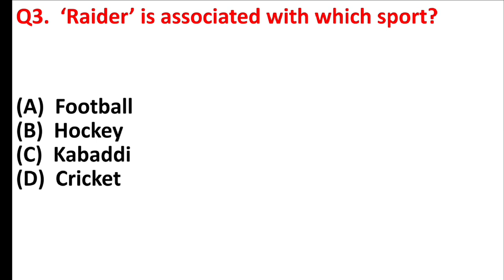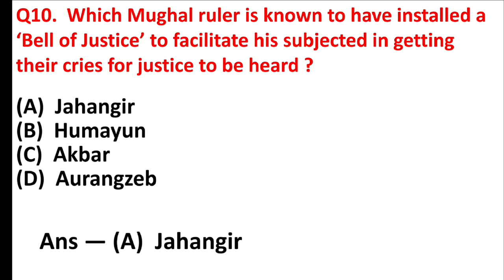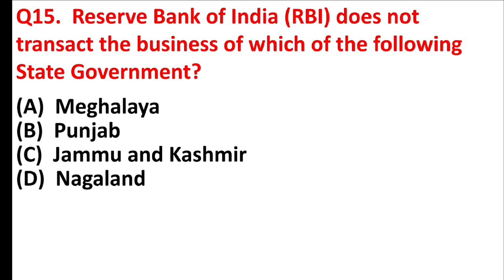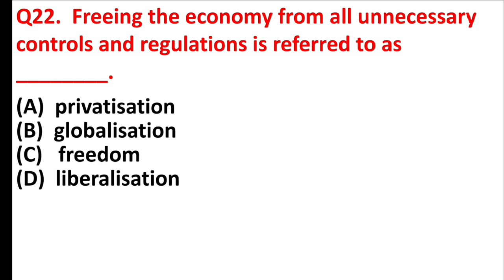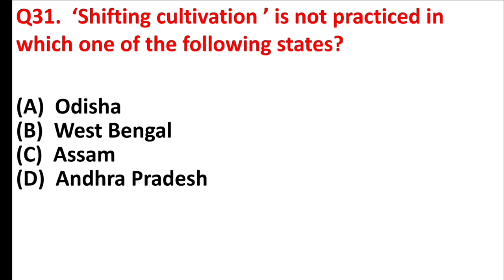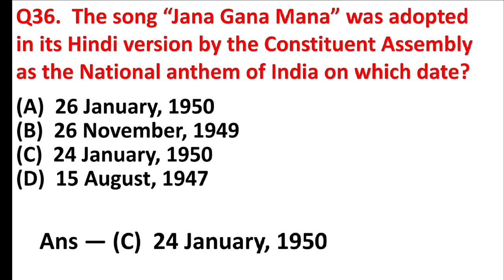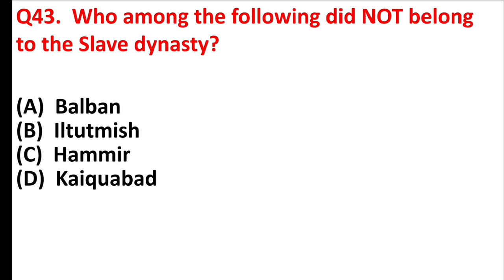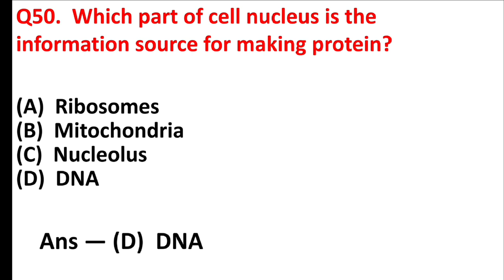SSC CHSL 2023 GK in English | SSC CHSL Most Important Quiz in English | CHSL GK Questions Answers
Suggested Videos:—

1.  SSC CHSL 2023 | SSC CHSL GK/GS Marathon Class 2023 | Most Expected Questions
2.  SSC CHSL 2023 | SSC CHSL GK GS Marathon Class 2023 | Most Expected Questions
3.  SSC CHSL 2023 | Complete 6 hours GS, English, Maths, Reasoning MARATHON With Complete Concept +  PYQ
4.  SSC CHSL English Most Important Questions | English by Swati Mam | SSC CHSL 3 Days 3 Paper
5.  SSC CHSL GK Classes 2023 | Current Affairs + Static GK | SSC CHSL General Awareness MCQs | Gaurav Sir
6.  SSC CHSL 2023 Gk Model Paper | ssc chsl important questions 2023 | ssc chsl 2023 admit card download
7.  Marathon of SSC CHSL Previous Year Question Paper || English Classes || 2023 || By Rani Ma'am
8.  SSC CHSL 2023 | GK GA | पिछले 5 साल में SSC में पूछे गए प्रश्न | Sonam Tyagi
9.  SSC CHSL Expected Paper 2023 | English | SSC CHSL English Mock Paper-3 | SSC English by Ananya Ma'am
10.  SSC CHSL STATIC GK ART AND CULTURE | SSC CHSL कला एवं संस्कृति | SSC CHSL STATIC GK PREVIOUS QUESTION

Your Query:—

ssc chsl 2023 gk in english
ssc chsl english classes
ssc chsl 2023 gk questions and answers
ssc chsl
ssc chsl 2023 gk gs classes
ssc chsl 2023 gk class
ssc chsl 2023 gk syllabus
ssc chsl ki taiyari kaise karen
ssc chsl 2023 ka admit card kaise nikale

Video is Educational purpose only. Such as criticism, comment, news, reporting, teaching scholarship status that might otherwise be infringing.